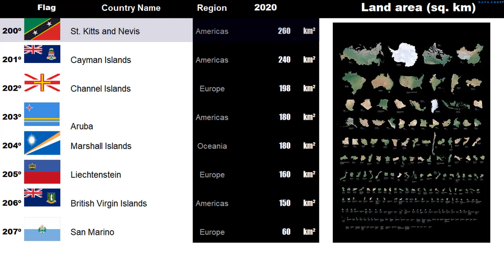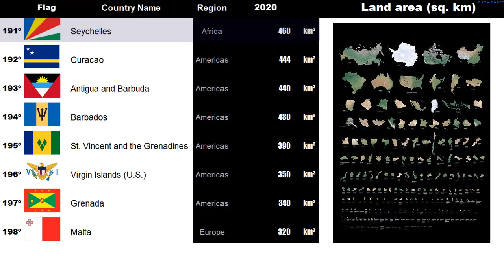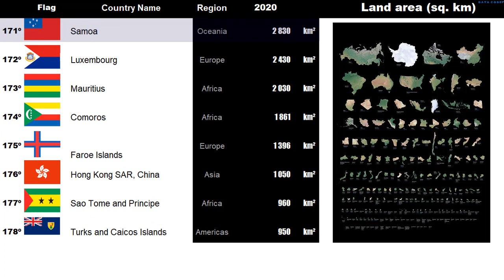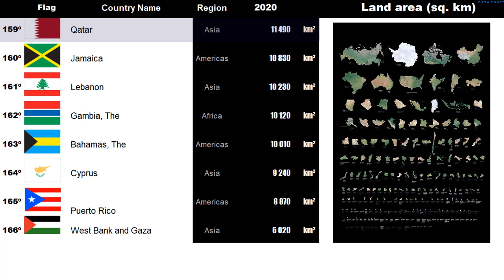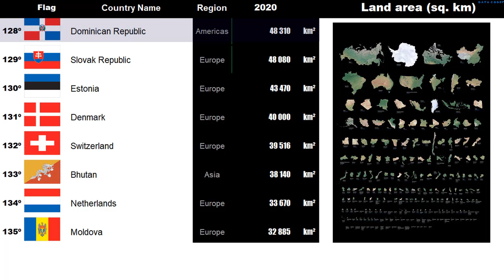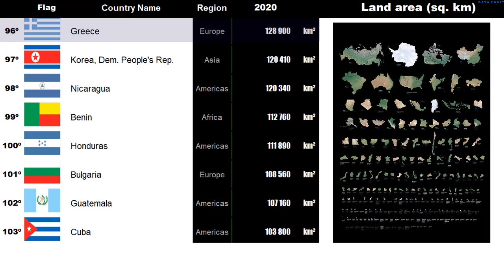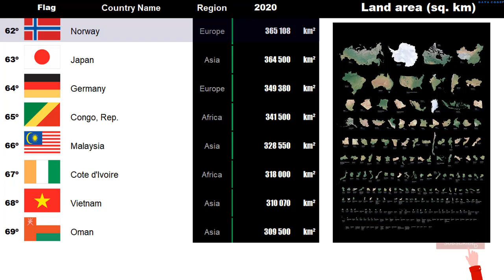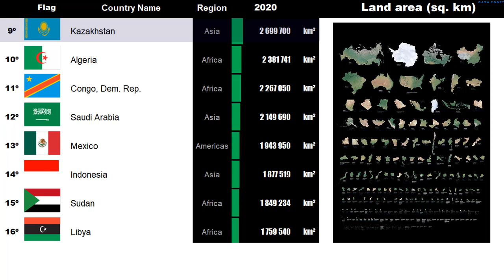Top 100 Largest countries in the world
This videos is about Top 100+ largest countries in the world 2020 and answers the following questions:

What are the largest countries in the world?

What is your country's ranking position?

vladimir putin vs volodymyr zelensky

Countries Ranked by Largest land area | countries Size comparison